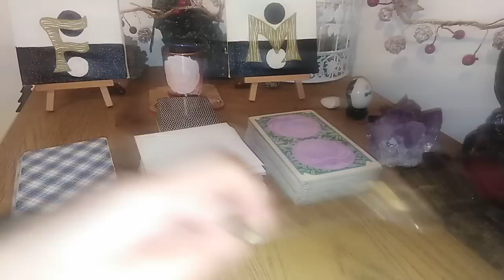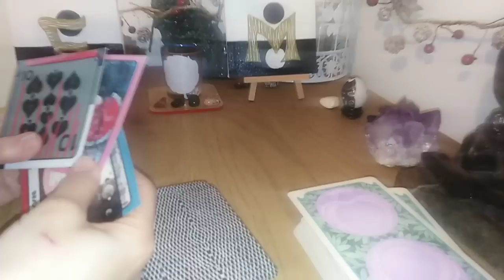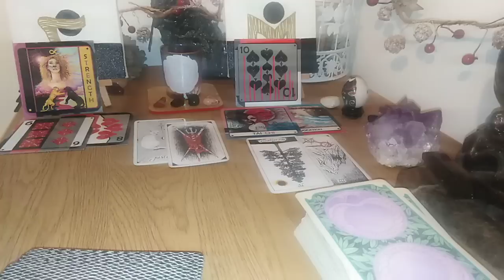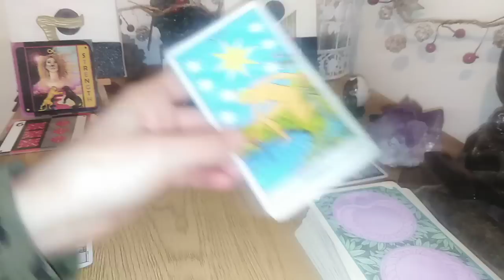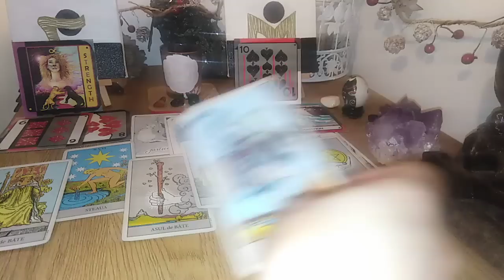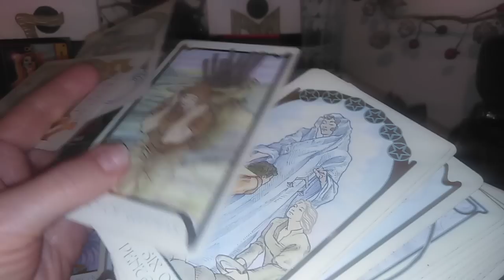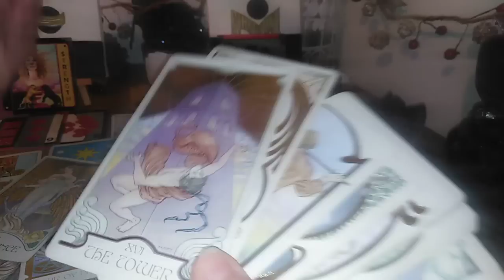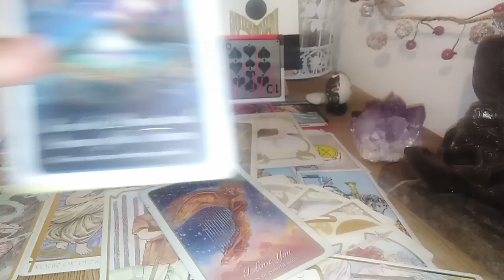FLACARI GEMENE /INALTE SUFLETE PERECHE - LA INCEPUT DE AN- O MARTURISIRE SCHIMBA IN BINE SITUATIA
Etalare pentru SUFLETE /FALCARI GEMENE SAU SUFLETE PERECE DE VIBRATIE INALTA/CU MISIUNE COLECTIVA.